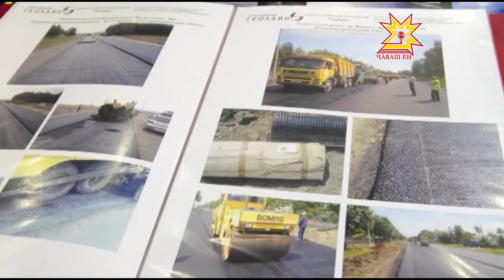Республика 12.10.2016 на русском языке. Вечерний выпуск